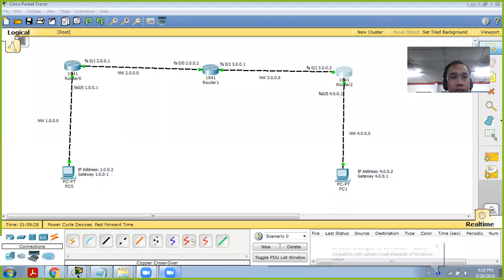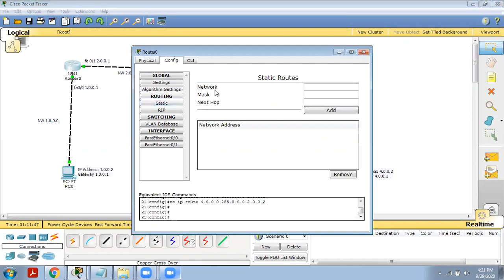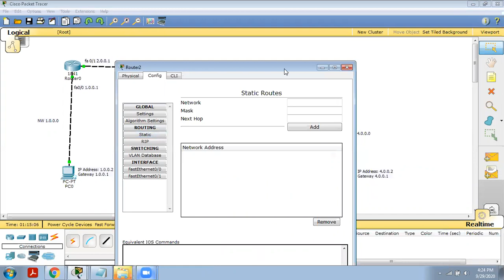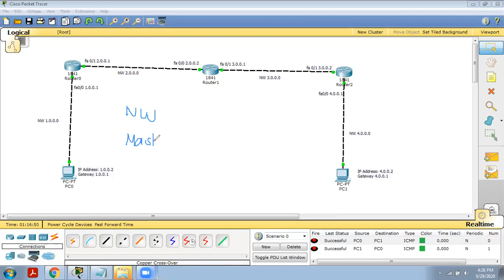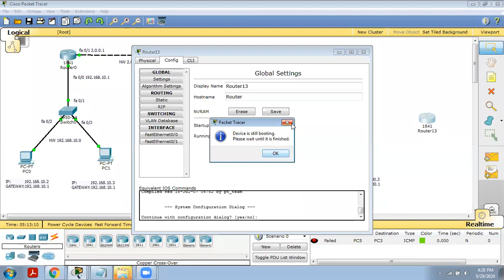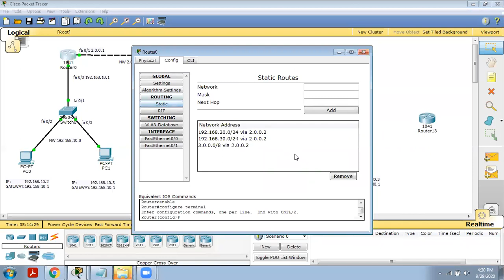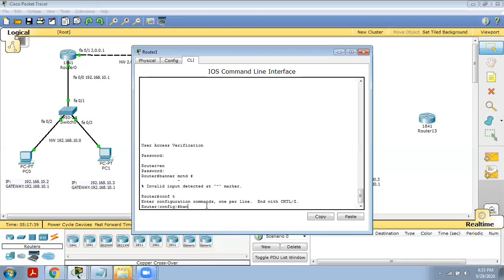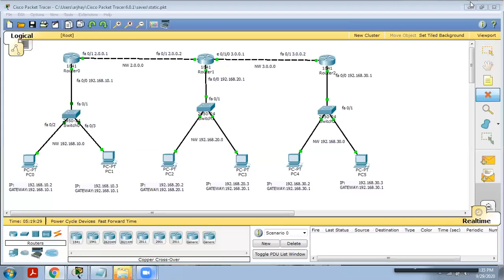Information Assurance (Part 2)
September 29, 2020 Lecture